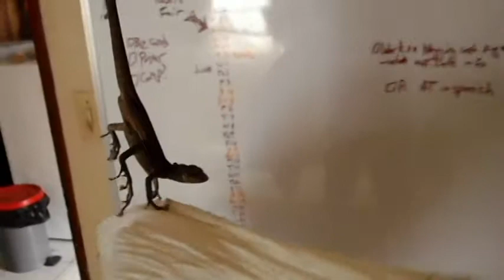Monsters attack!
I walked into my room this afternoon and came face to face with this beast...